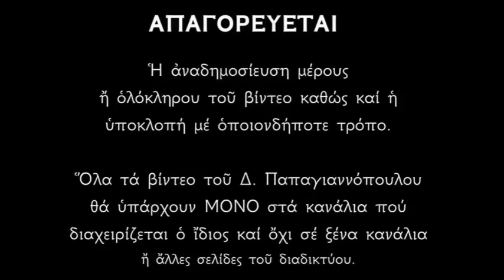Απολυτίκιο Οσίου Ιωάννου - 18 ΑΠΡΙΛΙΟΥ | Δημήτριος Παπαγιαννόπουλος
Ἁπαλῶν ἐξ ὀνύχων Χριστὸν ἠγάπησας, καὶ τὴν σὴν κλῆσιν θεόφρον καταλαμπρύνεις σαφῶς, πλήρης χάριτος ὀφθεῖς τοῦ θείου Πνεύματος· ἐκκαθάρας γὰρ τὸν νοῦν, τῶν Ἀγγέλων μιμητής, ἐν σώματι ἀνεδείχθης,
Πατὴρ ἠμῶν Ἰωάννη, μεθ' ὧν ἱκέτευε σωθήναι ἠμᾶς.

*** ΠΡΟΣΟΧΗ !!!